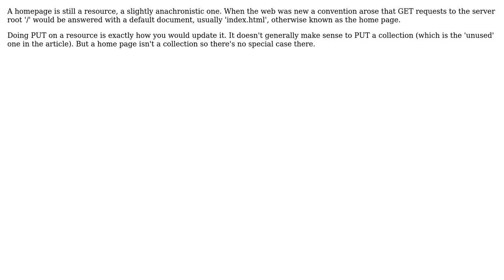Integration of routes that are not resources in an MVC REST style application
With thanks & praise to God, and with thanks to the many people who have made this project possible! | Content (except music & images) licensed under CC BY-SA | Music | Images & others | With thanks to user Emil Lerch user Darren and the Stack Exchange Network Trademarks are property of their respective owners. You are responsible for your own actions.